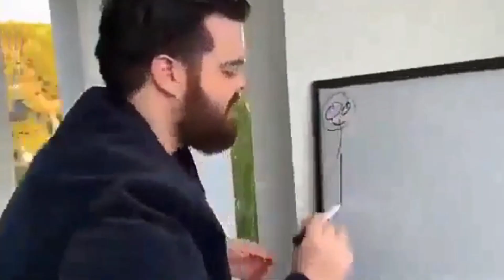Chatrapathi Movie Review || Kya Movie Hai Yah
Chatrapathi Movie Review + Roast